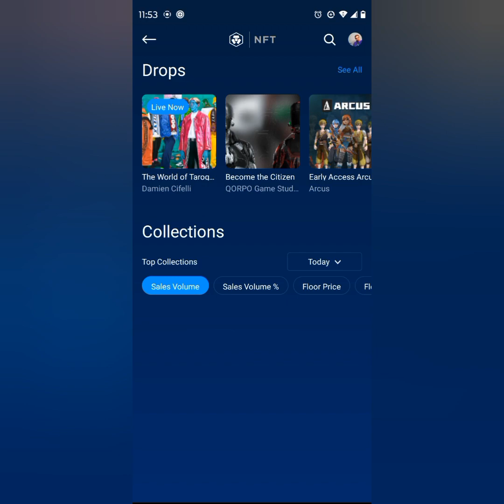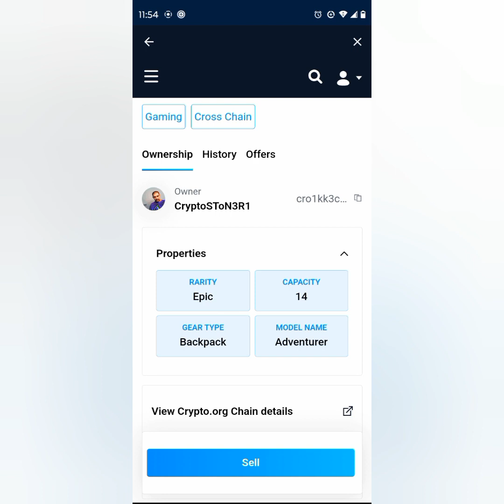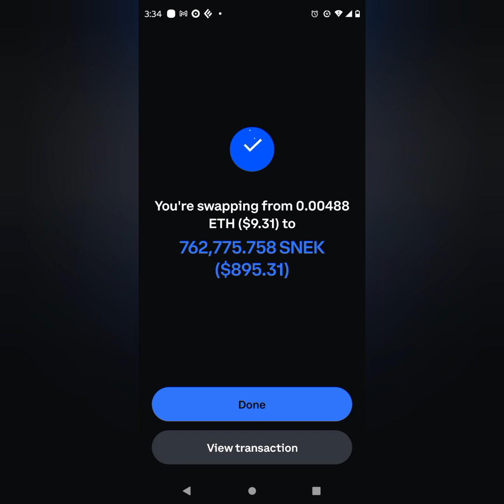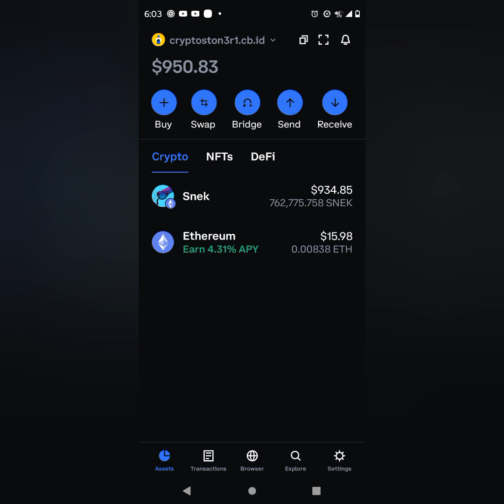The 'Crypto.com Expedition Gear' Package Reveal has begun!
CryptoSToN3R1 💎🤲 Expedition Gear Backpack Reveal

You can see your brand new backpack NFTs in your (Crypto . com) NFT account.

Stick around to the end and
I reveal my NFT collection (2 New NFTs) I added to the CryptoSToN3R1 NFT collection.

Watch To The End and See My New Memecoin Purchase and It's Massive 600%+ Growth 📈

to sign up for Crypto.com and we both get $25 USD :)